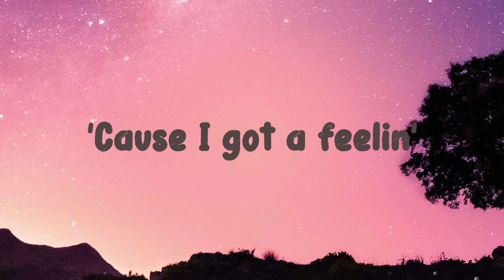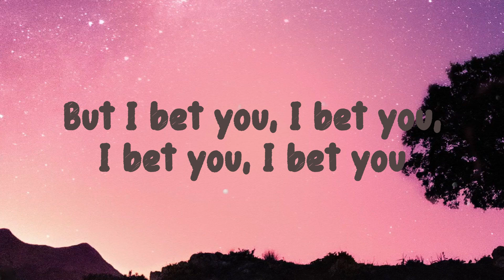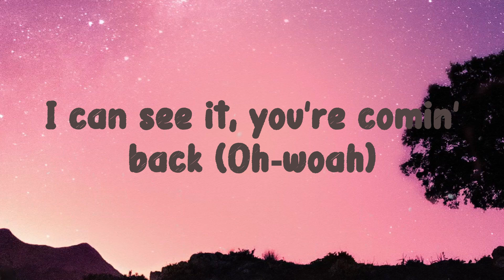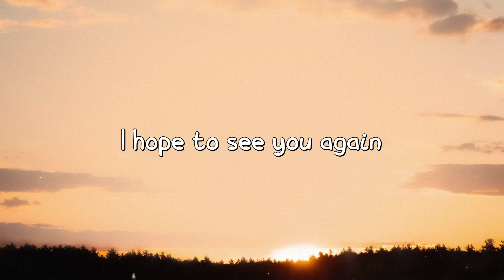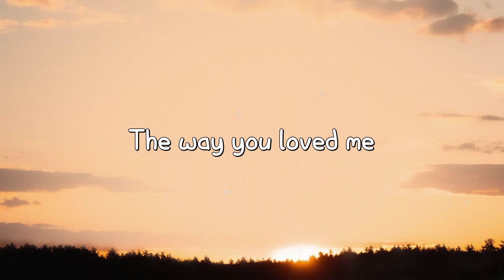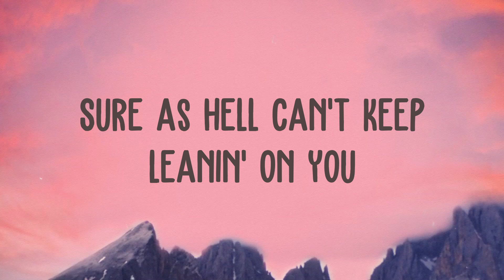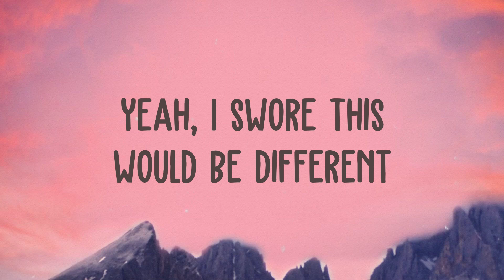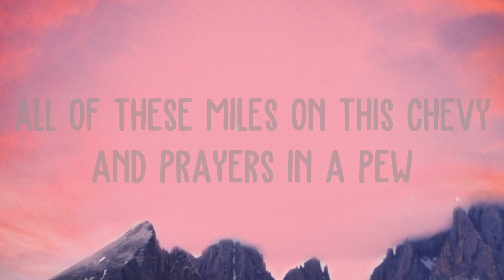Telepath - Conan Gray Lyric Music 🌳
Telepath - Conan Gray Lyric Music 🌳  Telepath - Conan Gray Lyric Music 🌳